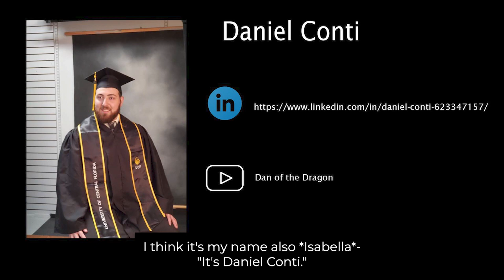S5 Ep. 212 - Christian Flowers & Daniel Conti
Christian Flowers and Daniel Conti were the summer UCF videoproduction and editing interns with The Intern Whisperer. Tune in and give a list to these two share their dreams, goals and their own opinions about the Future of Work. Their mentoring advice, hardest lesson that taught them A LOT, and what they are most grateful for are touching. Congratulations on graduating Daniel. Go Knights!

Sign up to be an Employer4Change that invests in their intern talent and employees. Want a break? Play our game, Intern Pursuit Game on Steam.

Employers4Change provides DEI skills recruitment and cognitive skill development from interns to senior leaders.